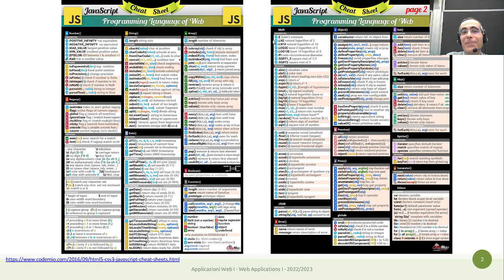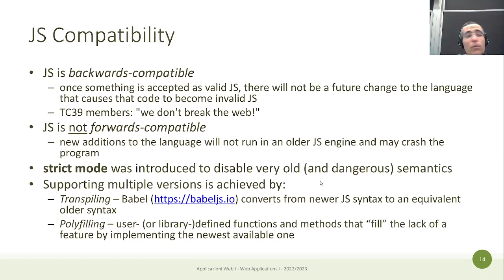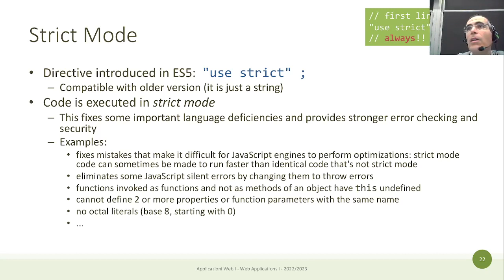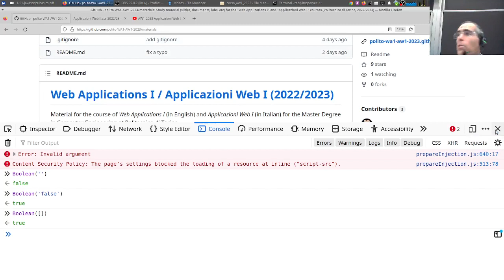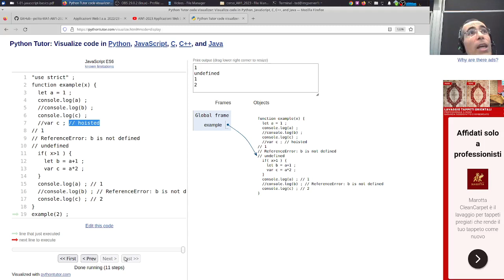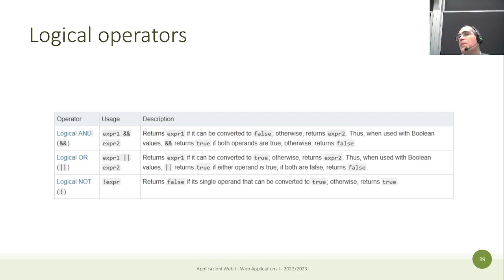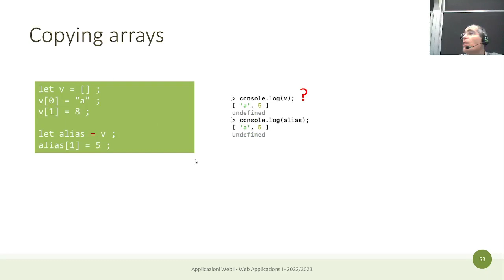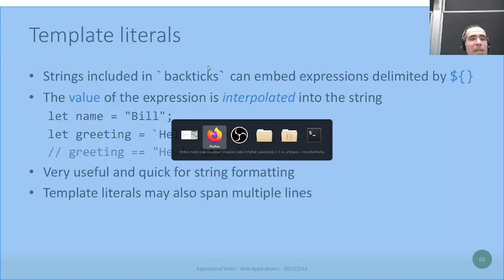AW1-2023-L02: Introduzione a Javascript, array e stringhe.